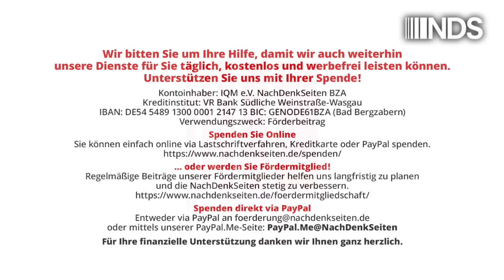Börsengewitter: Wetterleuchten oder Korrektur? Zunehmende Ungleichverteilung in USA & Auswirkungen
Börsengewitter: Wetterleuchten oder Korrektur? Zunehmende Ungleichverteilung in den USA und ihre Auswirkungen | Christian Kreiß | NachDenkSeiten-Podcast | 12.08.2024

Anfang August gab es an der Wall Street ein heftiges Börsengewitter. Die wichtigsten US-Aktien stürzten in wenigen Tagen um über sieben Prozent ab. An den Bondmärkten sackten die Renditen für zehnjährige US-Staatsanleihen um fast einen halben Prozentpunkt ab. Das wirft die Frage nach den Hintergründen auf und vor allem, wie es wohl weitergehen wird. Als Hauptgrund für die Börsenturbulenzen werden zunehmende Konjunktursorgen genannt.[1] Damit die Konjunktur läuft, das heißt die Wirtschaft wächst, ist Massennachfrage nötig. Damit Massennachfrage da ist, müssen die Masseneinkommen steigen. Wenn die Einkommen aber zunehmend nach oben fließen, an eine Minderheit der Menschen, dann wird es auf Dauer eng für die Massennachfrage. Genau dies scheint sich jetzt abzuzeichnen. Von Christian Kreiß.

Artikel veröffentlicht am: 12. August 2024 um 10:55
Autor: Christian Kreiß (Gastbeitrag)
Sprecherin: Ala Goldbrunner

Christian Kreiß, Jahrgang 1962, studierte Volkswirtschaftslehre und promovierte in München über die Große Depression 1929 bis 1932. Neun Jahre Berufstätigkeit als Bankier in verschiedenen Geschäftsbanken, davon sieben Jahre als Investment-Banker. Seit 2002 arbeitet er als Professor an der Hochschule Aalen für Finanzierung und Volkswirtschaftslehre. Er ist Autor von bisher sieben Büchern: Gekaufte Wissenschaft (2020); Das Mephisto-Prinzip in unserer Wirtschaft (2019); BWL Blenden Wuchern Lamentieren (2019, zusammen mit Heinz Siebenbrock); Werbung nein danke (2016); Gekaufte Forschung (2015); Geplanter Verschleiß (2014); Profitwahn (2013) sowie zahlreicher Fernseh-, Rundfunk- und Zeitschriften-Interviews, öffentlicher Vorträge und weiterer Veröffentlichungen. Drei Einladungen in den Deutschen Bundestag als unabhängiger Experte (Grüne, Linke, SPD). Mitglied bei ver.di und Christen für gerechte Wirtschaftsordnung. Bundestagskandidat für die Basisdemokratische Partei Deutschland (dieBasis). Kreiß setzt sich seit Jahren für eine gerechtere Wirtschaft und Gesellschaft ein und fordert kritisches und aufgeklärtes Verbraucherverhalten.